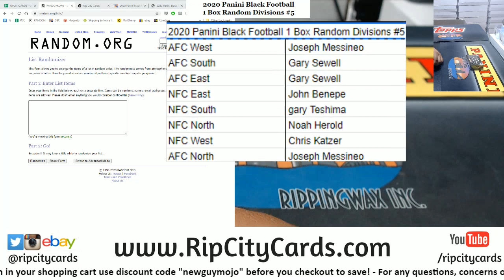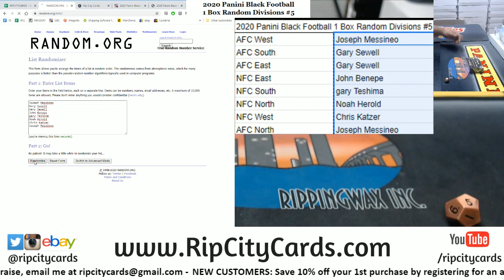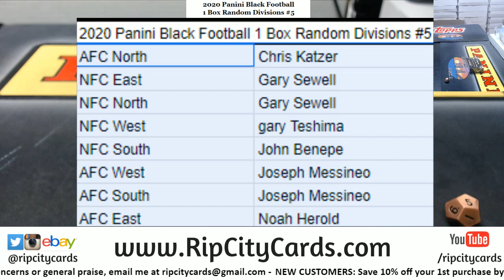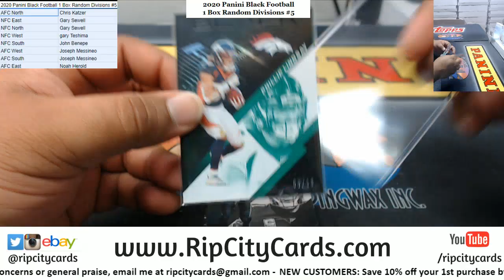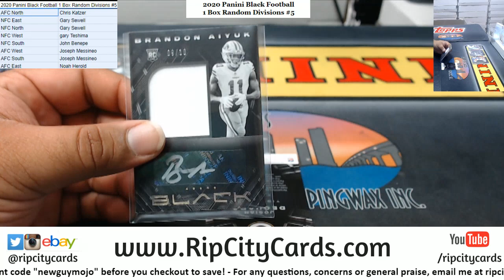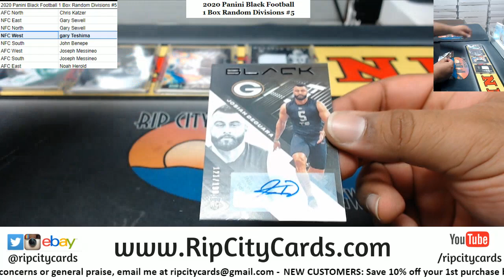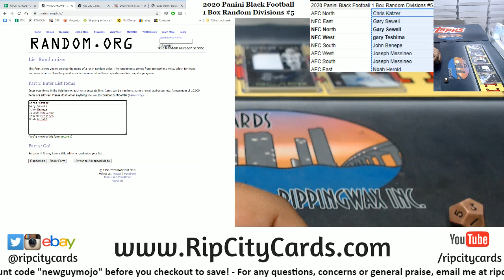2020 Panini Black Football 1 Box Random Divisions #5